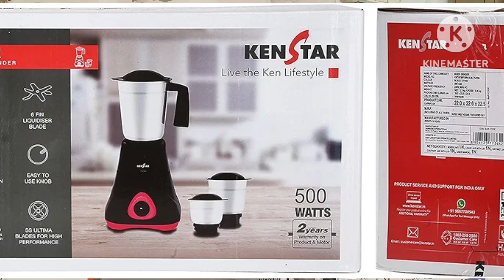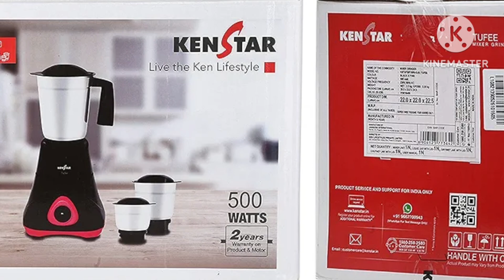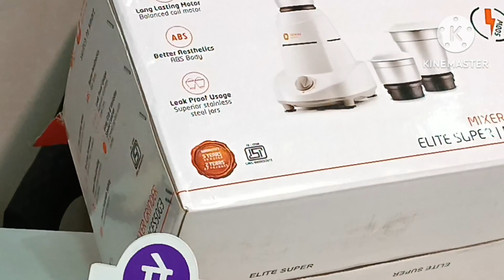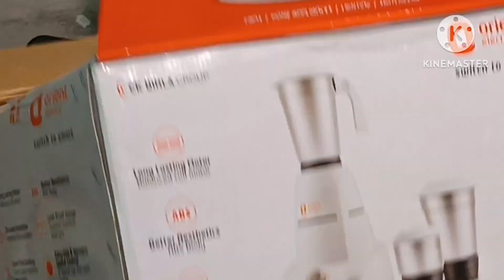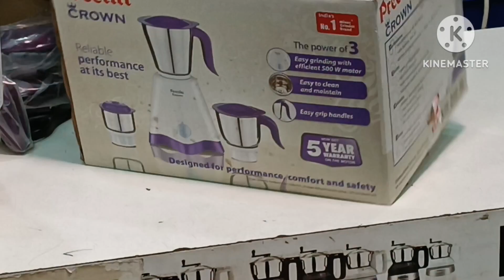बेस्ट 5 मिक्सर 3000 रुपए के अंदर 500 वाट मोटर ब्रांडेड कंपनी|| best 5. mixer under rs 3000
best  5  mixer grinder under 3000 rupees 500 W motor branded company heavy duty special discount on branded company reputed brand agar aapka budget kam hai acche quality ka mixture chahie to yah paanchon mein se koi bhi aap le sakte hain paanchon bahut badhiya brand hai acchi quality ke mixture hai guarantee warranty sales and service sab kuchh achcha sare Indian brand hai to doston yah video dekhiae aapko samajh mein aaega